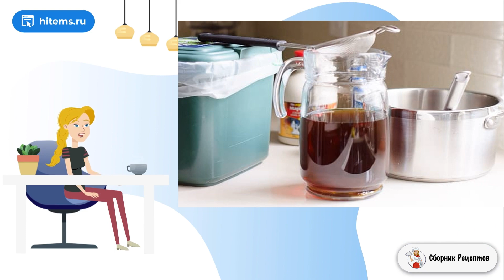Холодный чай с лаймом и лимоном. Рецепт как приготовить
Посмотрите, как приготовить салат с куриным филе, ананасом и зеленой фасолью. Это хорошее самостоятельное блюдо, легкое и свежее, которое отлично подойдет для быстрого ужина.    Особенно этот салат понравится тем, кто придерживается правил правильного питания и любит побаловать себя вкусными салатами. А еще посмотрите, насколько классно это выглядит!

Ингредиенты:
Ананас свежий — 1 Штука,
Куриное филе — 150 Грамм,
Фасоль стручковая свежая — 100 Грамм,
Листья зеленого салата — 1/2 Пучка,
Масло оливковое — 3 Ст. ложки,
Лимонный сок — По вкусу,
Перец черный молотый — По вкусу,
Соль морская мелкая — По вкусу,